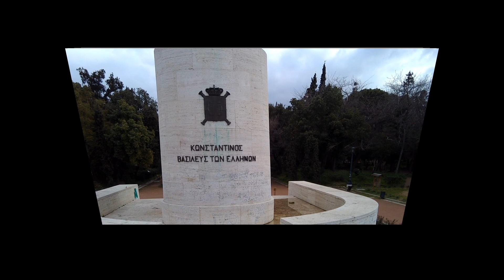Xiaomi fimi a3-Pedion Areos Park, Greece🌲[Dronetube_GR]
Camera settings:
Resolution:1920×1080
Image quality: Super fine (60mbps)
Frame:30fps
EV:00